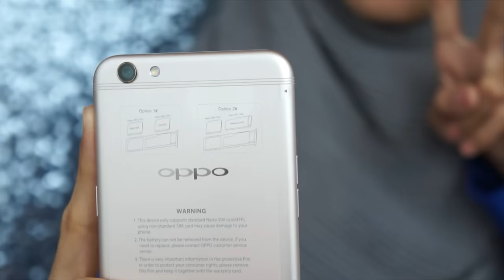Diari Amanz - Oppo R9S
Hi semua. Nisa kembali lagi dengan Oppo R9S untuk Diari Amanz minggu ini!

Nisa sebenarnya teruja dengan kamera Oppo R9S ini yang menawarkan pencayahaan terang untuk penggambaran malam. Ia hadir dengan sensor 16MP f/1.7 disamping membawakan skrin 5.5" AMOLED 1080p, cip Snapdragon 625, dan memori 4GB RAM. Nak tahu lebih lanjut mengenai Oppo R9S? Jom ikuti video Nisa.